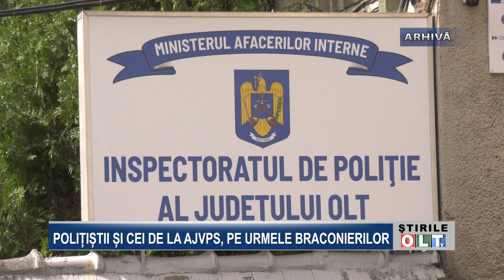POLITISTII SI CEI DE LA AJVPS PE URMELE BRACONIERILOR